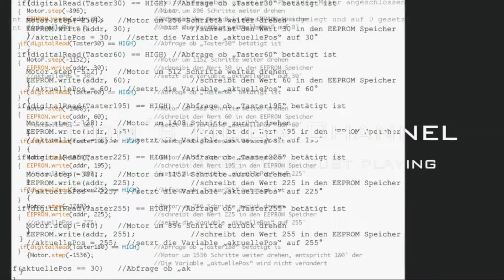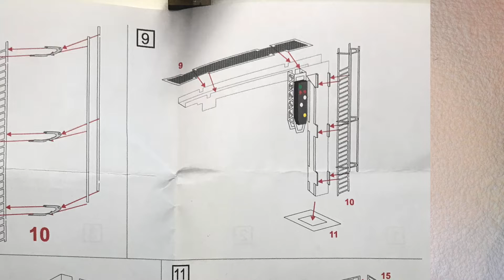Modellbahn Union / DM-Toys Signalausleger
In diesem Video stelle ich euch den Signalausleger von DM-Toys vor.

Das Vorzeigeobjekt und der Kleber wurde von der Firma DM-Toys zur Verfügung gestellt.